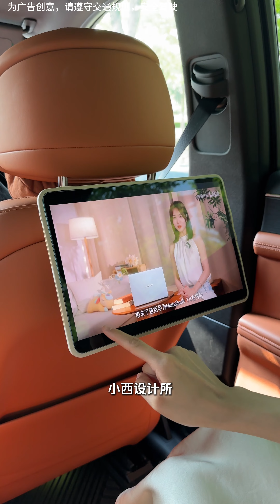環山測試開始！問界新M7 Ultra體驗如何？山東賽區出戰